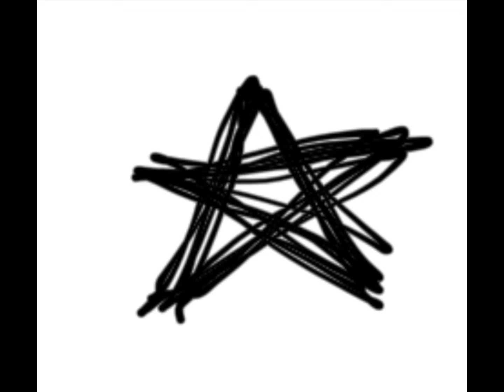Star trend tiktok